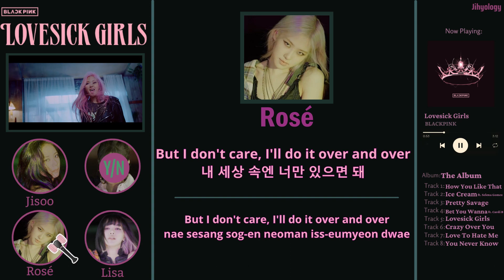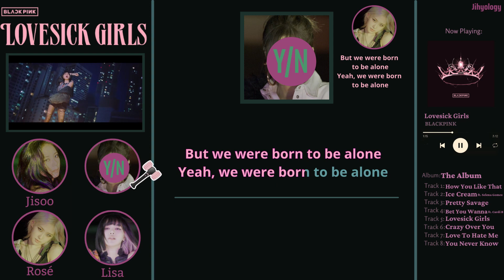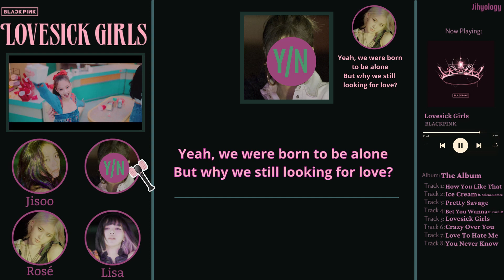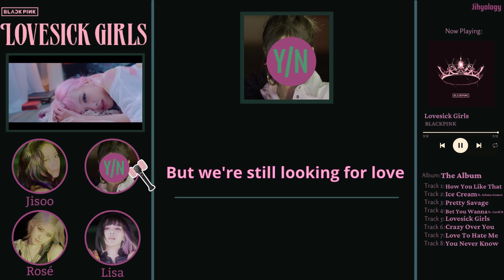[BLACKPINK] Lovesick Girls Karaoke But You Sing Jennie's Lines | Jihyology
Lovesick Girls Karaoke But You Sing Jennie's Lines.

"Yeah we were born to be alone, but why we still looking for love?"

I apologize for some mistakes 'cuz I'm still new at editing, please bear with me thank you 🧡

Song: Lovesick Girls
Artist: BLACKPINK
Album: THE ALBUM
Writers: Teddy, chung Danny, guetta David, lee Brian, jennie, r.Tee, 24, ji Soo, haywood Leah, lee Seung Joo
Licensed to YouTube by: YG Entertainment Inc. (Music) (on behalf of YG ENTERTAINMENT); Abramus Digital, UNIAO BRASILEIRA DE EDITORAS DE MUSICA - UBEM, Polaris Hub AB, LatinAutorPerf, BMI - Broadcast Music Inc., UMPG Publishing, LatinAutor - UMPG, CMRRA, ASCAP, UMPI, Sony ATV Publishing, Shapiro Bernstein, LatinAutor - SonyATV, and 14 Music Rights Societies